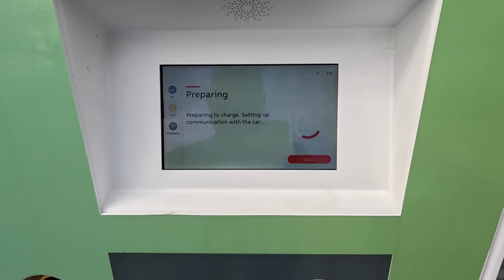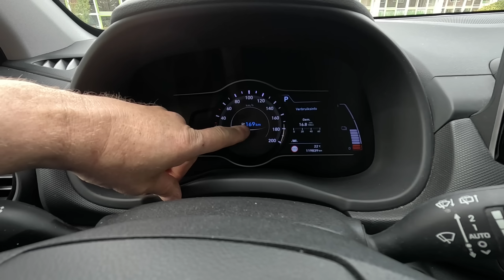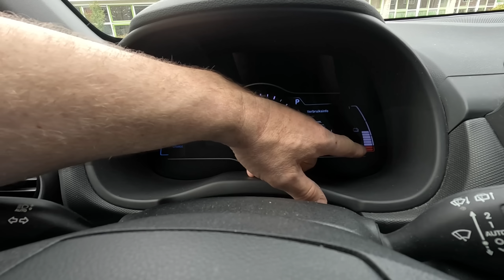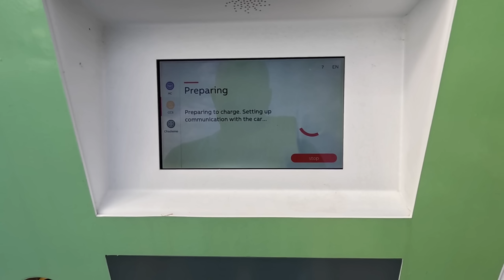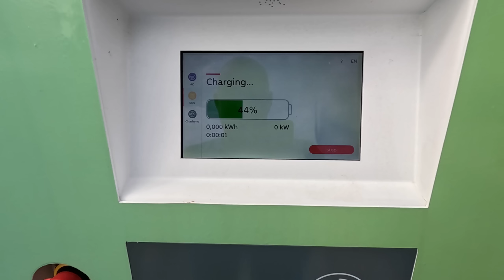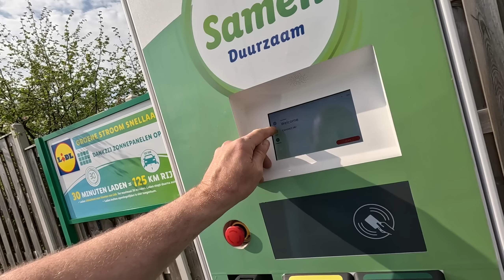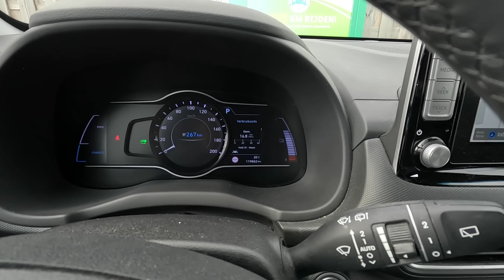Robert gaat vol spanning elektrisch rijden!!😱😱😱, met de beste tips ooit....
Mijn lieve schat is heerlijk met de dochters op vakantie in de Meivakantie. Ik mag daarom de dikke leasebak proberen, een hele week lang. Daarna ga ik ze natuurlijk ophalen van Schiphol( ik ga liever achterwaarts naar Dusseldorf. ). Tussentijds ga ik me als een echte "knieperd"gedragen, Een echte Klaas Kilowatt, zoals we vroeger thuis altijd iemand noemden, die bovenop de centen zat.
Ik geef hier enkele tips. Misschien kun je er iets mee.

Veel Kijkplezier.